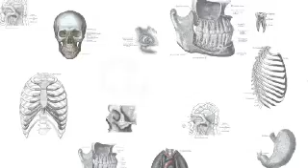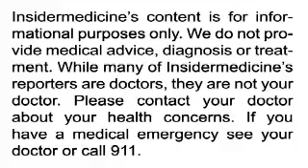Insidermedicine in 60 - October 4, 2007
From Washington - The prevalence of obesity in the US is nearly twice that of European countries, with over 30% of Americans having the condition. The high rate of obesity is believed to cost the US over $100 billion as it contributes to cancer, diabetes, and cardiovascular disease.

From Wisconsin - A new test may make colonoscopy unnecessary for those being screened for colorectal cancer. The new non-invasive test, known as virtual colonoscopy or CT colonography, is as good as colonoscopy at detecting cancers. The paper is adding to the controversy as to who should be screening for colorectal cancer: gastroenterologists or radiologists.

From New York - A 35-year old woman who underwent a bilateral mastectomy for a diagnosis of breast cancer is suing the lab responsible for reading the biopsy. It turns out she never had breast cancer in the first place. The error has been traced back to a technician who is said to have cut corners and is no longer with the lab.

And finally, from Ohio - Children and adolescents can get heart attacks. Researchers noted 9 cases in which otherwise-healthy adolescents developed heart attack after noticing chest pain that radiated into the arm or neck. All had a rise in enzymes that confirm the diagnosis. Unlike adults, the episodes were believed to be caused by spasm, as opposed to a blood clot.